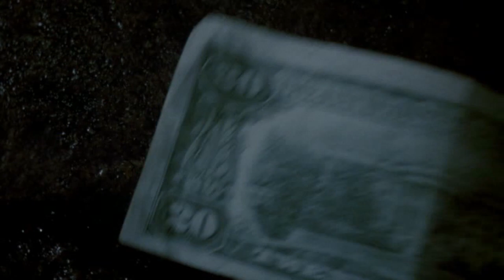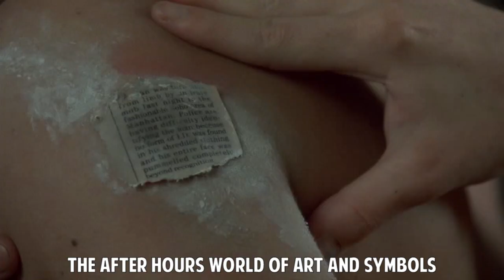Martin Scorsese's After Hours -- What Makes This Movie Great? (Episode 114)